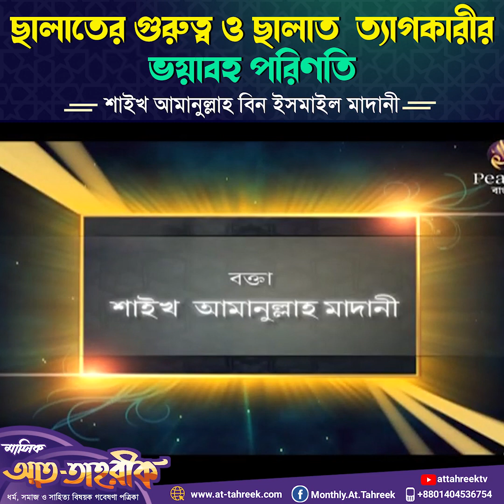🔰ছালাতের গুরুত্ব ও 🔥ছালাত ত্যাগকারীর ভয়াবহ পরিণতি 🛑🎤শাইখ আমানুল্লাহ বিন ইসমাইল মাদানী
🔰🛑 ছালাতের গুরুত্ব ও ছালাত ত্যাগকারীর ভয়াবহ পরিণতি
 🎤 আলোচক :
🛑শাইখ আমানুল্লাহ বিন ইসমাইল মাদানী

🔰🔥 ছালাতের গুরুত্ব
🔴 মুহাম্মাদ আসাদুল্লাহ আল-গালিব

🔴1) কালেমায়ে শাহাদাত পাঠ করার পরেই ইসলামে ছালাতের স্থান।[1]

🔴2) ছালাত ইসলামের শ্রেষ্ঠতম ইবাদত, যা মি‘রাজের রাত্রিতে ফরয হয়।[2]

🔴3) ছালাত ইসলামের প্রধান স্তম্ভ[3] যা ব্যতীত ইসলাম টিকে থাকতে পারে না।

🔴4) ছালাত একমাত্র গুরুত্বপূর্ণ ইবাদত, যা ৭ বছর বয়স থেকেই আদায়ের অভ্যাস করতে হয়।[4]

🔴5) ছালাতের বিধ্বস্তি জাতির বিধ্বস্তি হিসাবে পবিত্র কুরআনে বর্ণিত হয়েছে।[5]

🔴6) পবিত্র কুরআনে সর্বাধিকবার আলোচিত বিষয় হ’ল ছালাত।[6]

🔴7) মুমিনের জন্য সর্বাবস্থায় পালনীয় ফরয হ’ল ছালাত, যা অন্য ইবাদতের বেলায় হয়নি।[7]

🔴8) ইসলামের প্রথম যে রশি ছিন্ন হবে, তা হ’ল তার শাসনব্যবস্থা এবং সর্বশেষ যে রশি ছিন্ন হবে তা হ’ল ‘ছালাত’।[8]

🔴9) দুনিয়া থেকে ‘ছালাত’ বিদায় নেবার পরেই ক্বিয়ামত হবে।[9]

🔴10) ক্বিয়ামতের দিন বান্দার সর্বপ্রথম হিসাব নেওয়া হবে তার ছালাতের। ছালাতের হিসাব সঠিক হ’লে তার সমস্ত আমল সঠিক হবে। আর ছালাতের হিসাব বেঠিক হ’লে তার সমস্ত আমল বরবাদ হবে।[10]

🔴11) দৈনিক পাঁচ ওয়াক্ত হিসাবে ‘ছালাত’-কে ফরয করা হয়েছে, যা অন্য কোন ফরয ইবাদতের বেলায় করা হয়নি।[11]

🔴12) মুমিন ও কাফির-মুশরিকের মধ্যে পার্থক্য হ’ল ‘ছালাত’।[12]

🔴13) জাহান্নামী ব্যক্তির লক্ষণ এই যে, সে ছালাত বিনষ্ট করে এবং প্রবৃত্তির পূজারী হয় (মারিয়াম ১৯/৫৯)।

🔴14) ইবরাহীম (আঃ) আল্লাহর নিকটে নিজের জন্য ও নিজ সন্তানদের জন্য ছালাত কায়েমকারী হওয়ার প্রার্থনা করেছিলেন (ইবরাহীম ১৪/৪০)।

🔴15) মৃত্যুকালে রাসূলুল্লাহ (ছাঃ)-এর সর্বশেষ অছিয়ত ছিল ‘ছালাত’ ও নারীজাতি সম্পর্কে।[13]

আমাদের অন্যান্য প্লেলিস্টে চোখ রাখুন-